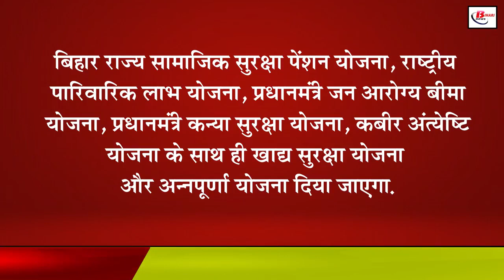पंचायत में नव निर्वाचित प्रतिनिधियों को दिया जाएगा प्रशिक्षण, यह है प्लान